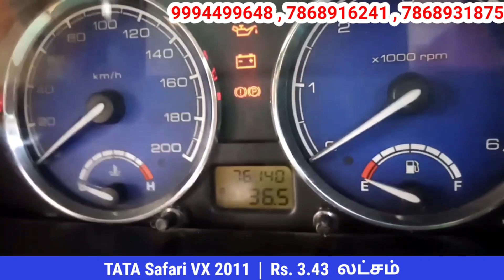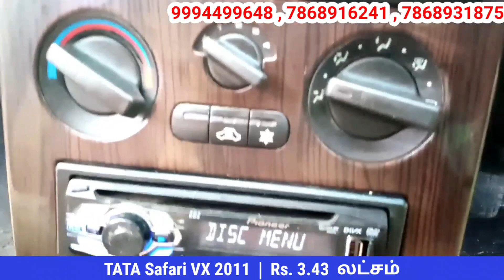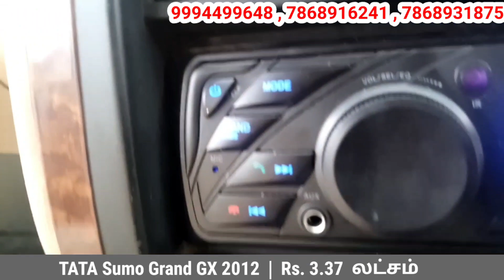8 சீட்டு Safari and 8 சீட்டு Sumo Grand sale || Low budget 8 seater for sale tamilnadu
வணக்கம் நண்பர்களே!

8 seater low budget used cars for sale in vellore tamilnadu,

பிஸ்மில்லா கார்ஸ்,
ஆஞ்சநேயர் கோவில் அருகில்,
வேலூர் TO திருவண்ணாமலை ரோடு,
சந்தவாசல்,
 திருவண்ணாமலை.
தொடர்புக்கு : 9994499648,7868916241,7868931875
LOCATION